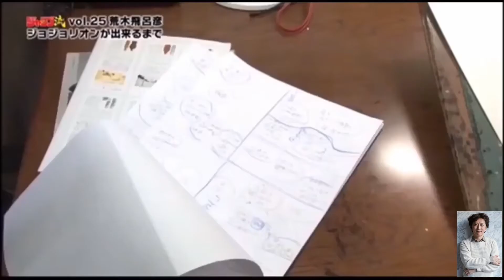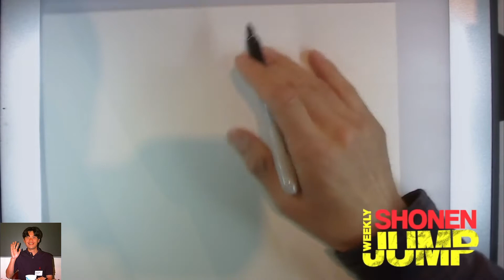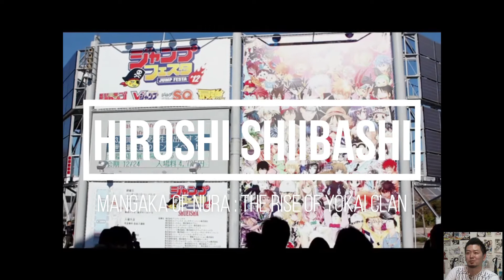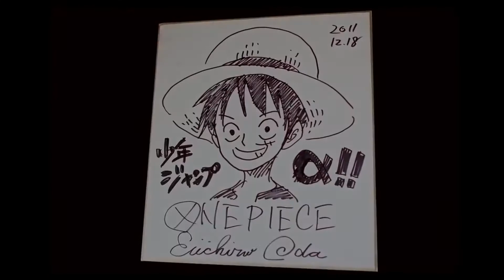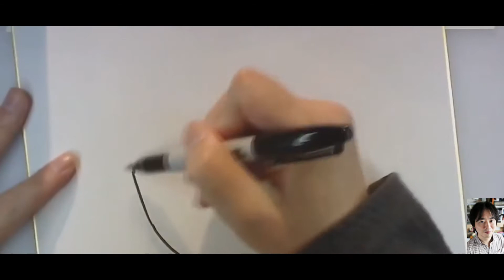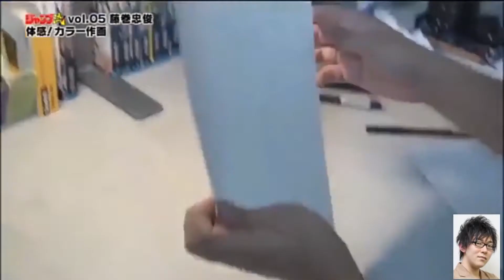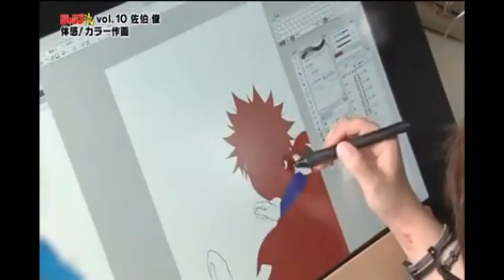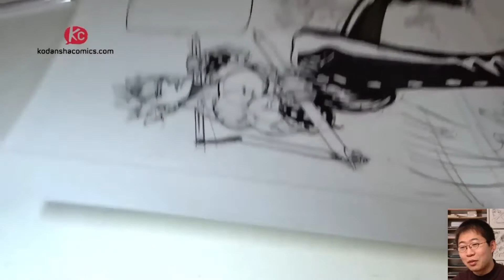34 Famous Mangaka / Manga Artist Menggambar / Drawing their Works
hello.. so video kali ini gua cuman pengen ngeliatin kumpulan video mangaka

The list of Mangaka and their works

00:48 AOYAMA GOSHO / CONAN
02:56 AKIRA TORIYAMA / DRAGON BALL
05:10 HIROHIKO ARAKI / JOJO BIZZARE ADVENTURE
8:04 TAKEHIKO INOUE / SLAM DUNK- REAL - VAGABOND
10:24 TAKESHI OBATA / DEATH NOTE - PLATINUM END
14:25 YOSHIKAZU YASUHIKO / CHARACTER DESIGNER MOBILE SUIT GUNDAM - MOBILE SUIT ZETA GUNDAM
16:45 HIROSHII SHIBASHI / NURA : RISE OF YOKAI CLAN
19:15 TETSUYA CHIBA / ASHITA NO JOE
22:50 YUKITO KISHIRO /  BATTLE ANGEL LOLITA
26:54 YOSHIRIO TOGASHI / YUYU HAKUSO - HUNTER X HUNTER
30:54 YUSUKE MURATA /  EYESHIELD 21 - ONE PUNCH MAN
32:35 HIRO MASHIMA / RAVE MASTER - FAIRY TAIL
35:21 HAJIME ISAYAMA / SHINGEKI NO KYOJIN
36:34 EIICHIRO ODA / ONE PIECE
37:59 MASAKAZU KATSURA / ZETMAN
40:08 RYUHEI TAMURA / BEELZEBUB
41:40 TITE KUBO / BLEACH
43:39 MASHASHI KISHIMI / NARUTO
46:35 KAZUKI TAKAHASHI - YUGI - OH
49:36 TADATOSHI FUJIMAKI - KUROKO NO BASUKE
56:44 SHUN SAEKI / SHOKUGEKI NO SOMA
01:04:25 TSUTOMU NIHEI / KNIGHT OF SIDONIA
01:05:14 MITSUTOSHI SHIMABUKURO / TORIKO
01:06:22 OKU HIROYA / GANTZ / INUYASHIKI - GIGANT
01:09:50 NAKABA SUZUKI / NANATSU NO TAIZAI
01:11:55 NAOSHI ARAKAWA / YOUR LIE IN APRIL
01:13:45 KOHEI HIROKOSHI / BOKU NO HERO AKADEMIA
01:16:01 YOSHITOKI OIMA  / SILENT VOICE
01:18 :50 TAKAHASHI YOICHI / CAPTAIN TSUBASA
01:20:57  KEN WAKUI - TOKYO REVENGER
01:24:24 NOBUHIRO WASUKI /SAMURAI X
01:26:41 HIDEAKI SORACHI / GINTAMA
01:29:43 YUKI TABATA / BLACK CLOVER

kodansha
VIZ
shonenjump
shonenjump alpha
syfy

Jika ada favorit manga atau mangaka kalian, jangan lupa support mereka dengan membeli minimal buku manganya langsung ya di toko buku
If there is your favorite Manga or Mangaka, Please Support them by buying their printed manga

Sankyuuu

ignoremangaka creator anime manga drawing